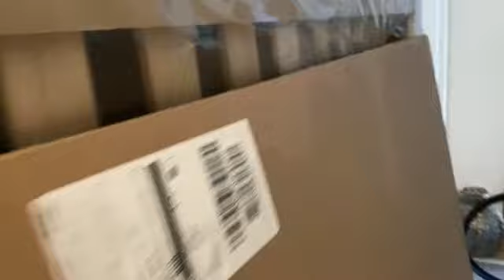new Bed and Barbecue time